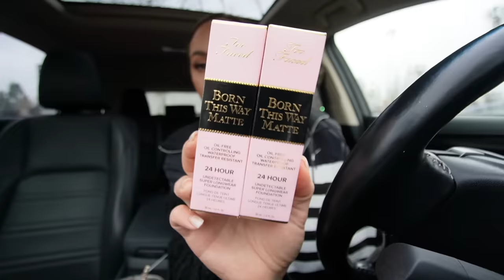The BEST Vlog Camera for 2022 + Sephora Makeup Haul!!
In it we talk about the BEST vlogging camera for 2022. I've been testing this camera out for a few months and i'm obsessed! I also share a sephora haul w/ u guys! Enjoy! xo -Alisha Marie

MB01XIVPVDRQNDS